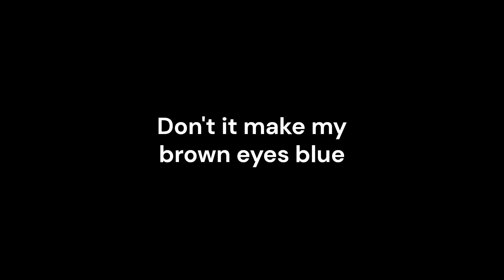Don't it make my brown eyes blue / Leigh arr. Hugh Nash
Flugel Horn & Horn Duet
Flugel : Jeremy Wade, Horn : William Rushworth
with Hammonds Sauce Works Band, 1989